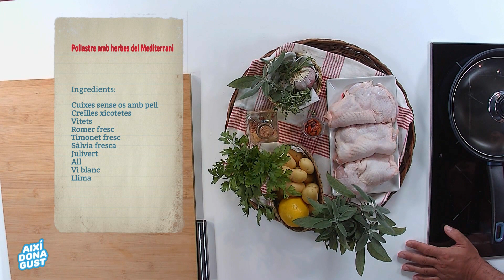01.09.2020 | Així dona gust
TikTok Programa de cuina diari. El cuiner Lluís Penyafort convida tots els dies 2 famílies perquè cuinen amb ell. Entre els convidats hi ha persones conegudes i ciutadanes i ciutadans anònims. Penyafort estarà acompanyat als fogons per l'humorista Òscar Tramoyeres.